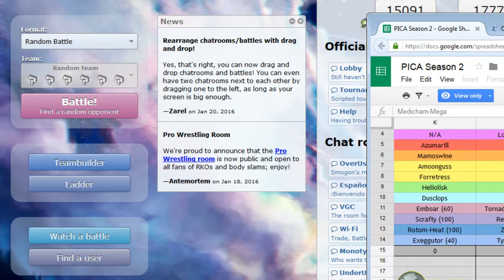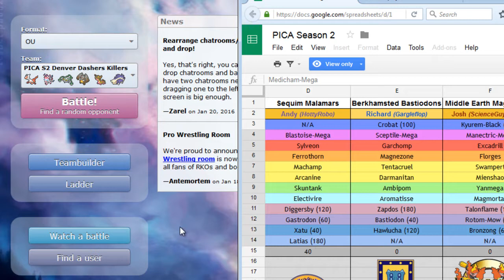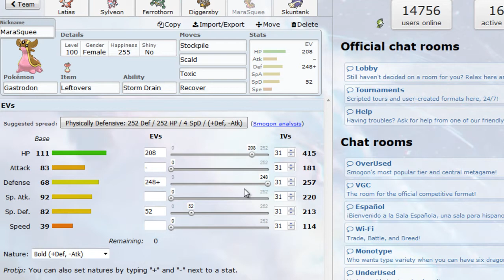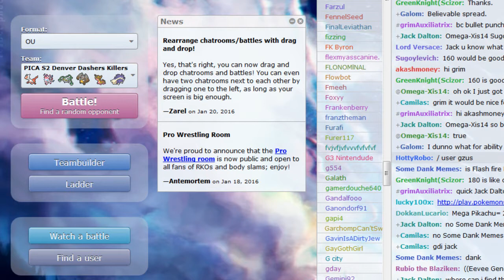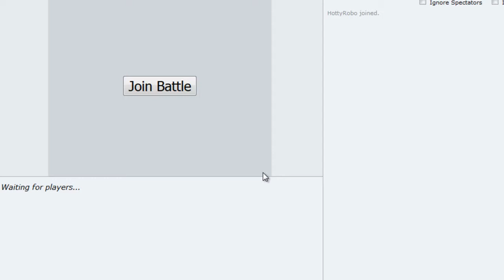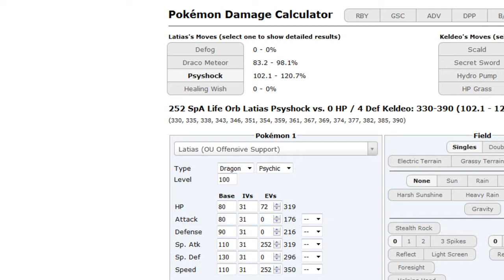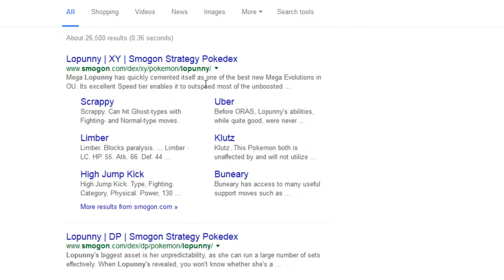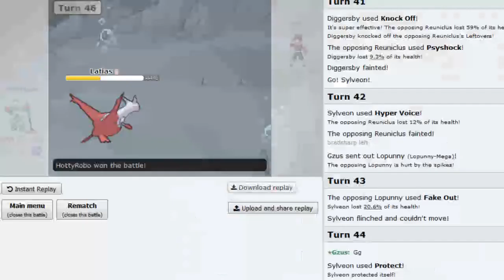PICA S2 Battle #2 Vs. Denver Dashers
A team so fast I had to Scarf TWO Pokemon to keep up... Can I wall out this insanely offensive team?

To keep up with PICA S2 check out this wicked informative Google Doc

ALSO, with my savvy knowhow I have found a replacement for the abandoned team, Jackson Jumpluffs!